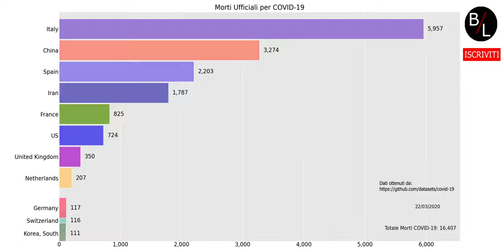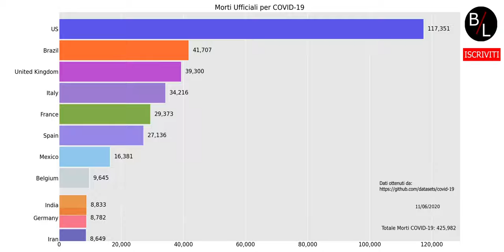NUMERO DI MORTI PER COVID-19 - BAR CHART RACE - GINPLOTTI APPROFINDIMENTI EP1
Dedicato a tutti coloro che ancora insistono che il covid-19 sia una truffa.

In questo video, ho scaricato i dati aggiornati dei numero di morti causati dal coronavirus. Su internet troverete diversi dataset con i dati aggiornati. Io ho usato questo repository

Questo video può essere condiviso in tutte le piattaformi e da tutti, riportando l'attribuzione, senza modifiche.